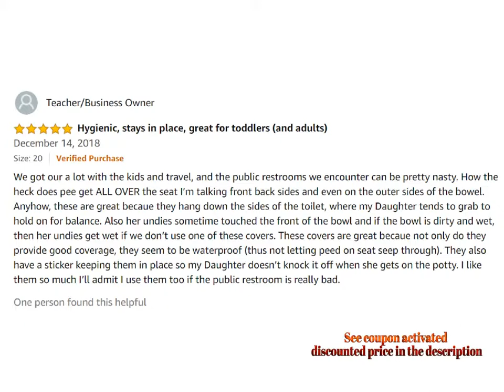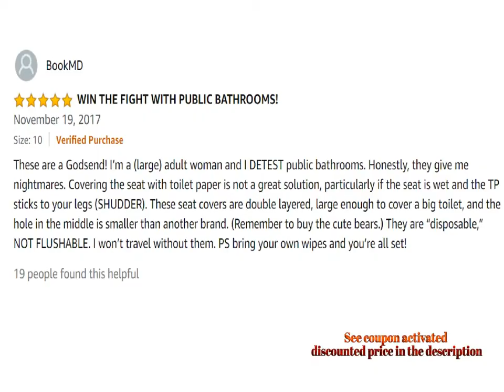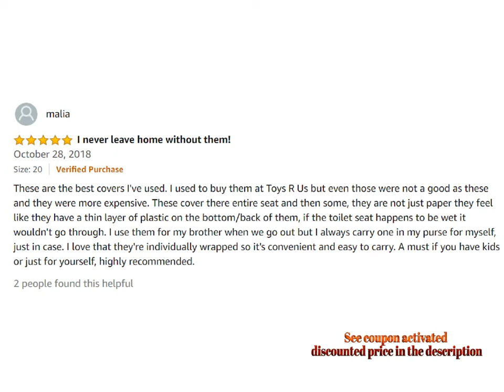Disposable Toilet Seat Covers Extra Large Size Perfect for Toddlers Potty Training and Great for Tra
For Both Prime & Non-Prime Customers

Product Name : Disposable Toilet Seat Covers - Extra Large Size Perfect for Toddlers Potty Training and Great for Travel Both Kids and Adults (20)

Product Description :

NO MORE GERMS - CoverJOY Disposable toilet seat covers keep your children away from germs and harmful bacteria

NO MORE FUSS - Our uniquely designed CoverJOY toilet seat covers gives your toddlers the confidence and makes your job of potty training so much easier

ALL ROUND COVERAGE - Each CoverJOY is extra LARGE in size, giving maximum protection, covering sides and front of toilet

SUPERIOR COMFORT & DURABILITY - Each CoverJOY toilet seat cover is made of 2-layer waterproof shield that is highly durable so you will not feel any dampness from the wet toilet at all

TRAVEL FRIENDLY - Each piece is individually & discreetly wrapped so that you can be on-the-go anytime

Comment Your Options About : Disposable Toilet Seat Covers Extra Large Size Perfect for Toddlers Potty Training and Great for Travel Both Kids and Adults 20